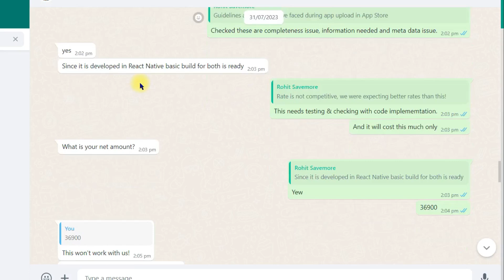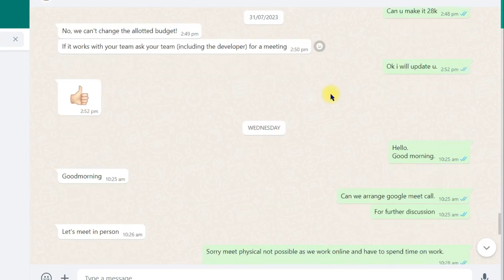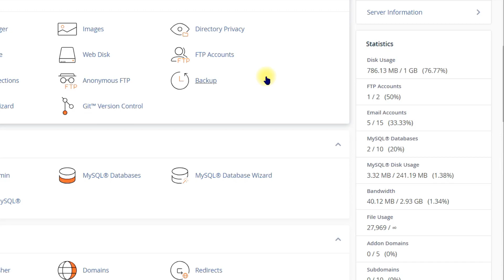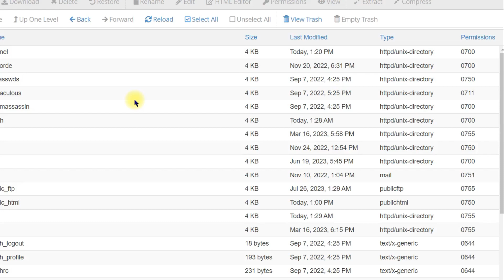Software Engineering | How To Earn Money From Freelancer | Software Developer | Earn Money Freelance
Hello friends.
In this video i have shown my recent project from one of my client. of Software development or freelancer work.

Software Engineering is the discipline of designing, developing, and maintaining software applications and systems. It involves various methodologies and practices to ensure efficient and reliable software products. As a freelance software developer, you can earn money by leveraging your skills on platforms like Freelancer. Create a compelling profile highlighting your expertise, bid on projects that match your abilities, and deliver high-quality results to clients. Constantly improve your skills, communication, and time management to build a strong reputation, leading to more opportunities and higher earnings as a freelance software developer.

GigHows is for education & learning Digital Marketing, Online Business, Web Development, App Development, Online Tools & Machine Learning & much more.

GigHows aim to provide high quality video on education & learning online business.

Thanks